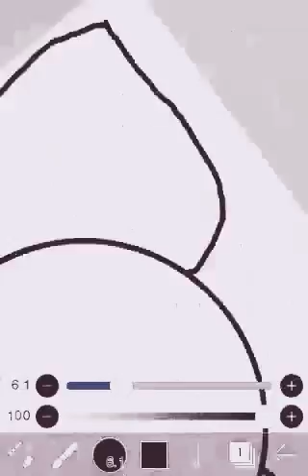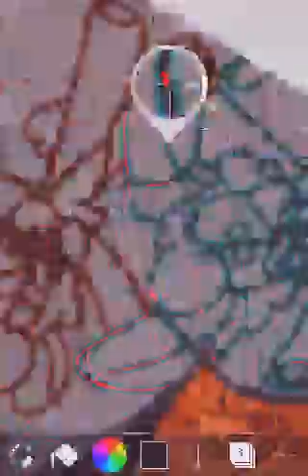Foxy hi as Fuck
Thay all are as hi hi as FUCK 😛😀 LOL